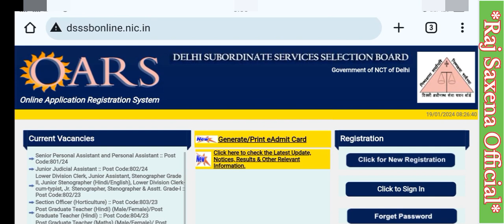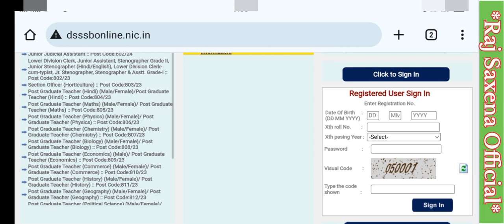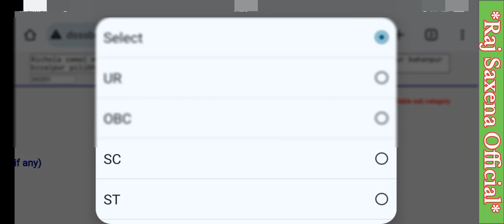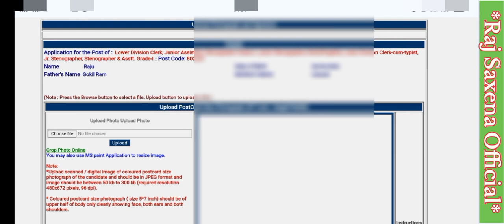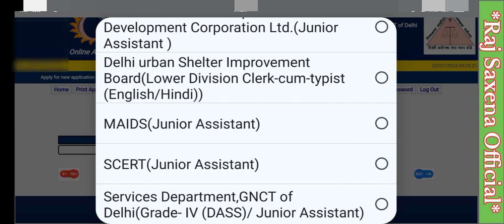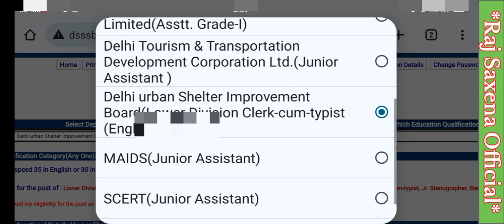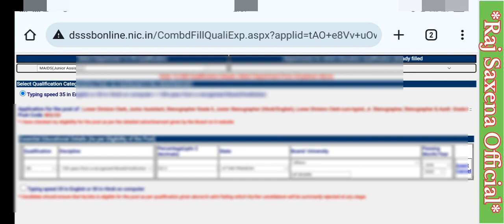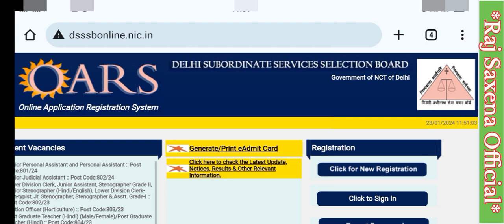DSSSB Online Form 2024 Kaise Bhare // How to Fill DSSSB Online Form 2024 / DSSSB Form Apply 2024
How to fill Online form DSSSB 2024 graduate 10th 12th all education this is posts